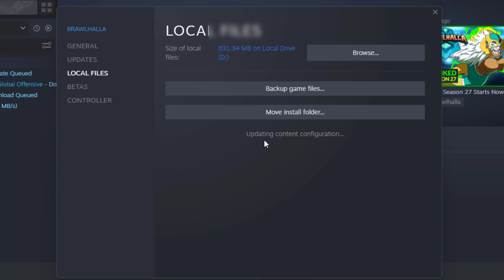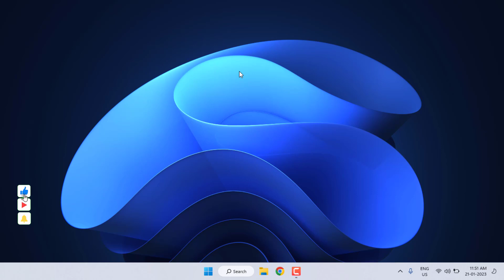How to Fix Failed to Join Game Session Error on Windows 11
About This Video: Hi, guys in this video today I am going to show how to fix failed to join game session error in windows 11 or 10 so guys very easy and simple step to solve this error watch the video till end